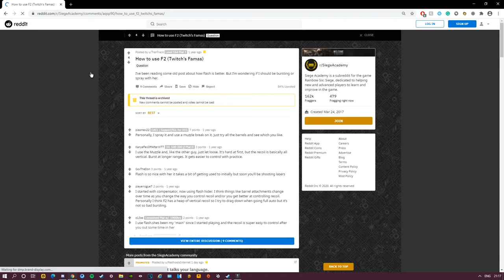Deranking in CS:GO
This video is a strange amalgamation of different clips that I've had sitting on my desktop for a while now. Just slammed them all together and got this, enjoy.

Also sorry about the video quality, geforce experience is kinda dog and it doesn't help that I play stretched.